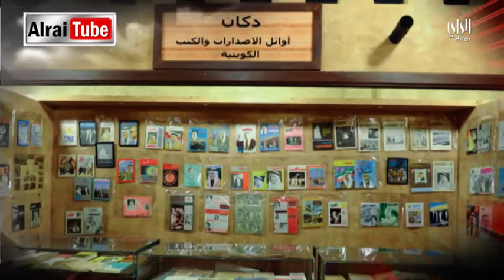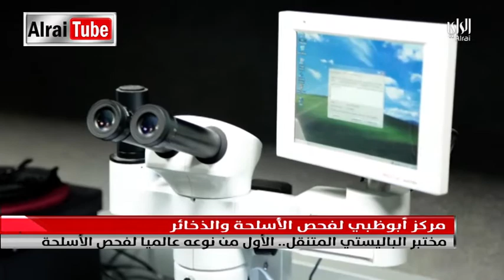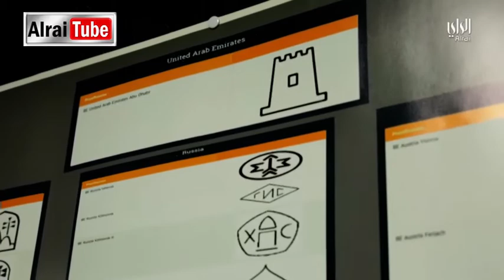نشرة اخبار الراي | 2017-12-01 | تقديم علي الموسى